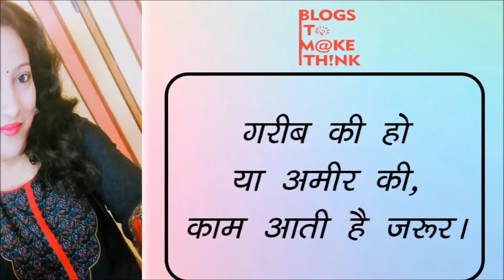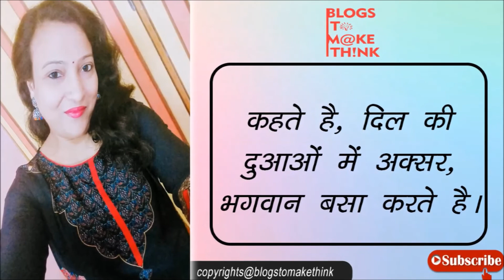दुआएं | Earn Blessings | Priya Khandelwal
दुआएं बहुत अनमोल होती हैं जिंदगी की कठिनाइयों को आसानी से पार करा देती है|